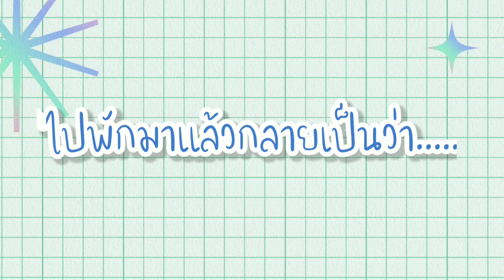Mini World EP : 9 ฝึกทำบ้านโมเดิร์นต่อ..ใช้เวลาทำนานกว่าที่คิด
และถ้ามีคำแนะนำอะไรดีๆก็แนะนำเราได้นะ =w=